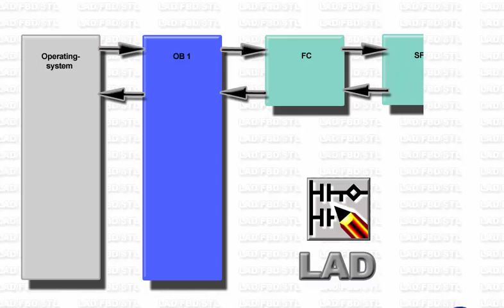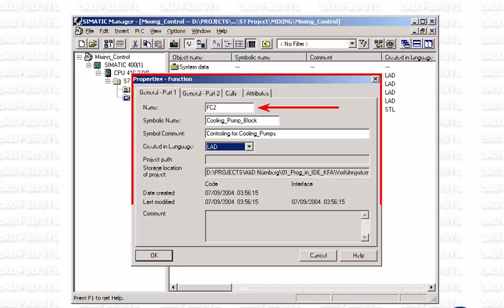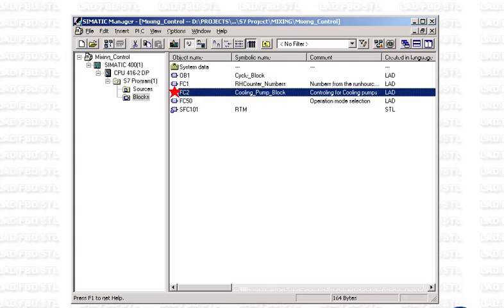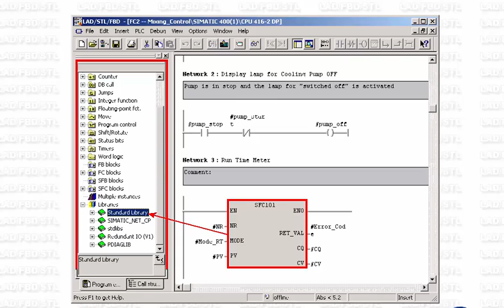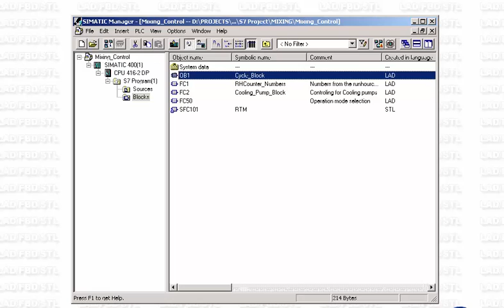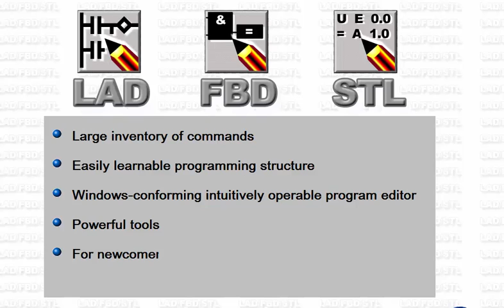plc siemens s7 300 training, Lesson6 Application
PLC S7-300 Course introduce you to the automation world, automize machines, production lines using a great integrated tools, like simatic manager, plc sim, wincc scada, and test editorss, symbol editor, and monitoring module.

Siemens PLC Training
PLC S7 300 Basic Training
PLC Programming Tutorial for Beginners
how to use siemens s7 300 (hardware setup)
Popular Simatic S7-300 & Programmable logic controller videos
Tutorial of siemens Step-7 PLC programming using simatic manager
Popular STEP 7 & Siemens videos Engineering Videos Channel